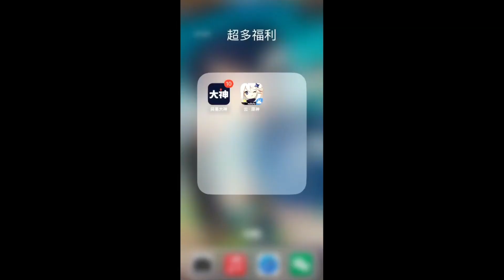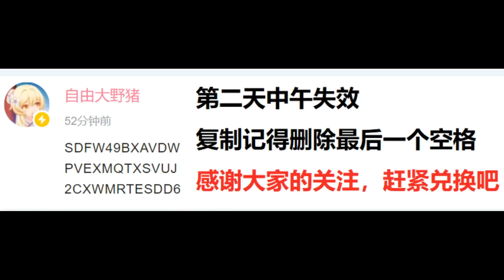【原神】原神3.8前瞻直播内容汇总！3.8和枫丹新角色！枫丹和水主技能展示！可莉和凯亚衣装展示！300原石兑换码送角色！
成为此频道的会员即可获享以下福利：
【原神】原神3 8前瞻直播内容汇总！3 8和枫丹新角色！枫丹和水主技能展示！可莉和凯亚衣装展示！300原石兑换码送角色！ 请注意，本视频完全符合YouTube社区准则，没有任何违规行为。